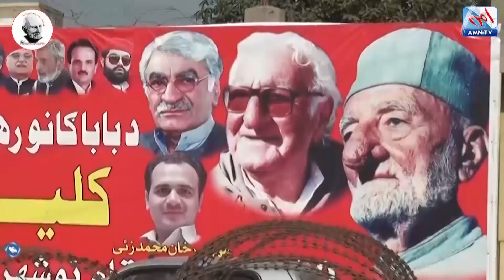Afsar Afghan Poetry & Rashid Khan Live Music - Ay zama watana da laluno khazane zama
Known Pashto poet AfsarAfghan Poetry & Known Pashto Singer RashidKhan LiveMusic at Bacha Khan Markaz Peshawar on the eve of closing ceremony of Bacha Khan Week2020.
What is AMN TV?
AMN TV is a web TV based in Peshawar to promote social-cultural and sociopolitical activities across the country. The TV is owned by the Awami National Party, and its office is at Bacha Khan Markaz Pajagai Road Peshawar. AMN TV was initiated in 2011 to record and spread the message of Amity, interdenominational harmony, equality, equity and social justice to the community. The production team of AMN TV is determined to share each bustle of the party across the globe through its YouTube, Facebook and Twitter platforms. AMN TV is always ready to produce quality work for promoting Culture, Drama, Music and Kids’ dramata which will be showing the genuine and real aspects of Pashtuns and other marginalized communities residing here. So far, it has worked on Documentaries, Theatres, Music and digitization of the chronicles being ignored earlier.